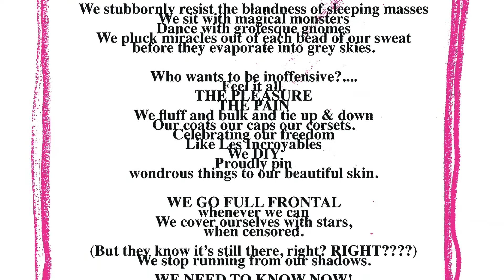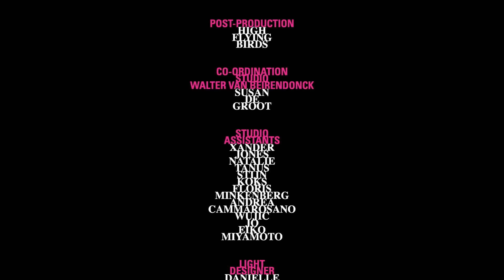Walter Van Beirendonck 'Neon shadow' Spring-Summer 2022 at Paris Fashion Week